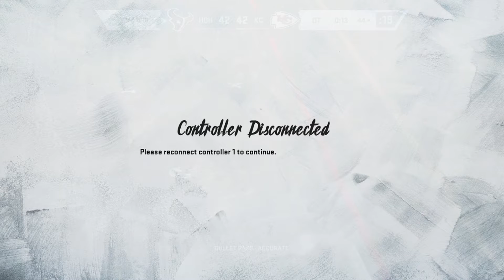Texans vs Chiefs AFC Divisonal Round Prediction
take your pick chiefs or texans